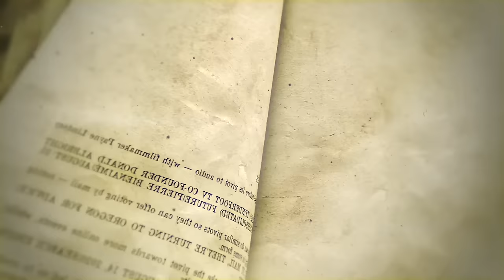Aaron & Sanya Ross: 2 Champions, College Sweethearts Talk Love, RHOA & Parenting | The Pivot Podcast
Super Bowl Champion and 4x Olympic Gold medalist, who just happen to share the same last name, join The Pivot for our first ever couple to be on the show! That's right, Aaron Ross and Sonya Richards-Ross sit down with Ryan, Channing and Fred for a conversation filled with impactful moments of each's storied athletic career, highs and lows of their 19 year relationship and life now as parents finding their way into new passions.

Sanya courageously opens up about her personal struggles on way to chasing gold at Beijing and shares how difficult the decision of having an abortion 2 weeks before the Olympic Games was on her and now husband Aaron. In an emotional statement, Sanya explains how the moment never gets easier to talk about but how she was able to find peace in the situation and alleviate blaming herself after missing Gold in an event that was supposed to be a lock for her. Dealing with the aftermath took a toll, but Sanya shares how she found comfort in her relationship and grace in winning gold again.

Channing states how Sanya is the most successful athlete in the room and accomplished the most out of all of them and he raises the financial question if that was ever an issue in how little she made compared to her husband. Sanya and Aaron both laugh and say it was actually the opposite in college when Aaron called his then girlfriend his sugar mama!

Reminiscing about the first time meeting Sanya in college, Aaron tells the guys how watching his wife work so hard at her sport at an early age motivated him to want to be the best at his. The first round NFL pick went on to win two Super Bowls with the NY Giants and both credit each other with finding the ultimate success in their passions.

Aaron and Sanya discuss how becoming parents was a major transition in their lives as they both retired from their respective sports and adjusted to being together more and calling a new city home. Life with out football found Aaron in a two year rut where he can now look back and say he was in a depression but didn't know it while he was experiencing it. Currently, Sanya is part of the Real Housewives of Atlanta series that is airing now and the two talk about how they have embraced the show and found a way to become closer through it.

The Pivot Podcast releases new episodes on YouTube and all audio platforms every Tuesday at Noon eastern with special drops on Fridays at 3pm Eastern.

Join Prize Picks now to compete against Channing, Fred and Ryan throughout the NBA Finals. Get a free $100 matched with your first $100 spent when you enter the code PIVOT. Start playing now